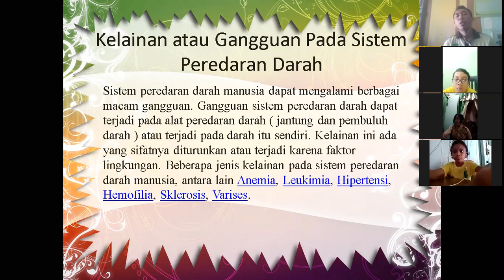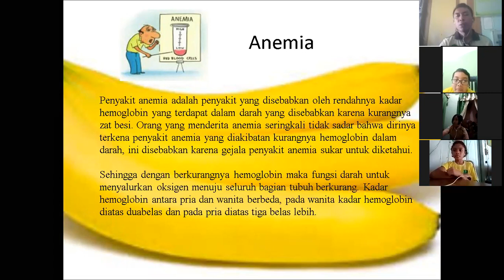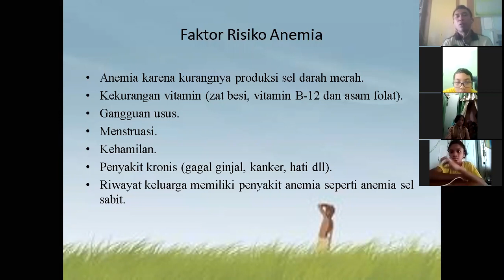ANIMEA (GANGGUAN PADA SISTEM PEREDARAN DARAH) kelas 5 tema 4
Video pembelajaran kelas 5 tema 4 tentang gangguan sistem peredaran darah khususnya animea